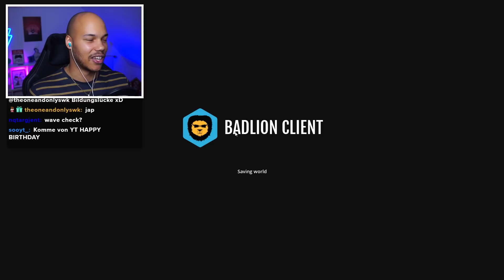Minecraft Horror Maps Sind Zu Gruselig...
Gibby hat mir zu meinem Geburtstag eine Map gebaut und die schauen wir uns heute an! Evtl. ist es leider eine Horror Map..ich habe Angst.

Heutige Themen:
geburtstag, horror, map, minecraft